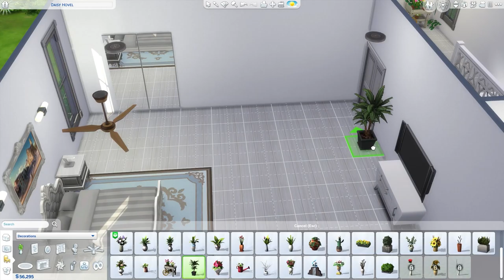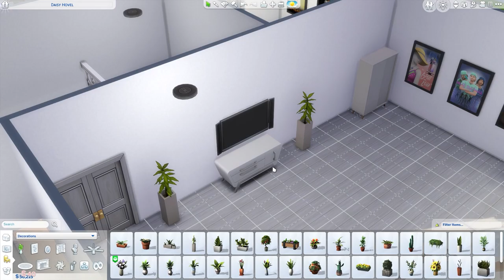sims 4/ renovation house 1 /part five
hey guy's just recorded an new episode of Sims 4.